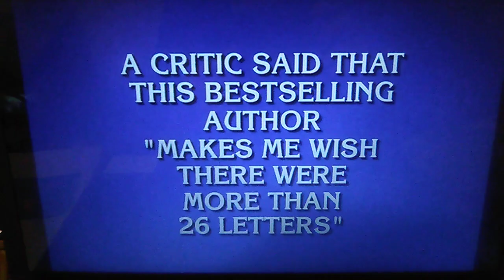Andrew Pau Wins His 1st Game By $1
I'm sorry, McKinnie, but I love that reaction. Anyways, Andrew Pau, an associate music theory professor at Oberlin College from Amherst, Ohio, wins his 1st game by $1. After that, he would go on to become a 6-Time Champion with a grand total of $170,202, before losing his 7th game to the winner of the 2017 JEOPARDY! Tournament Of Champions: Buzzy Cohen.